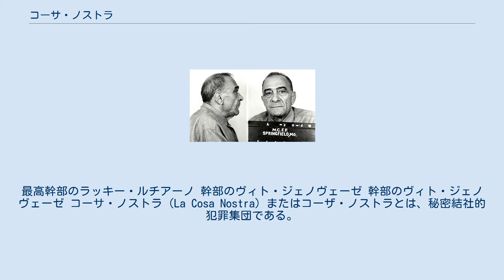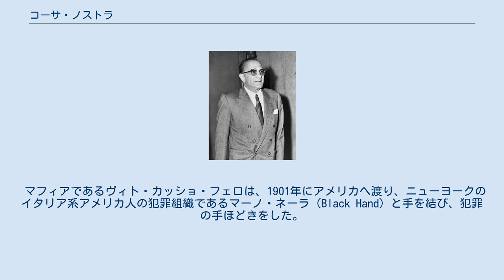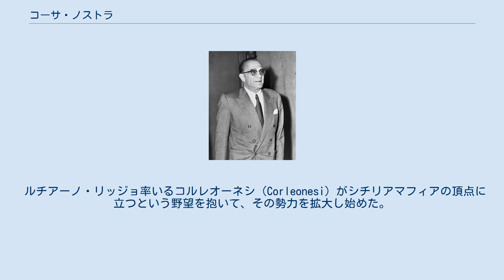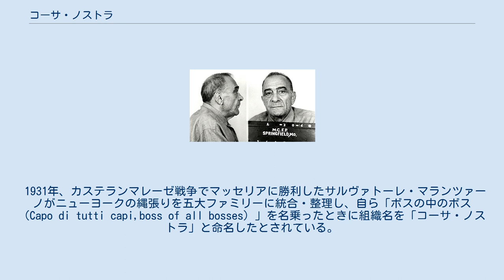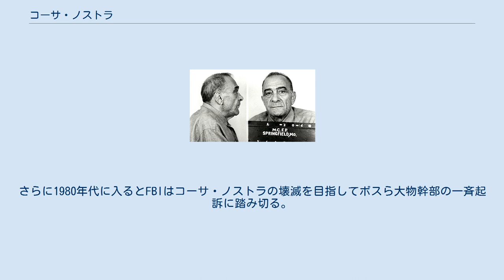コーサ・ノストラ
最高幹部のラッキー・ルチアーノ 幹部のヴィト・ジェノヴェーゼ 幹部のヴィト・ジェノヴェーゼ コーサ・ノストラ（La Cosa Nostra）またはコーザ・ノストラとは、秘密結社的犯罪集団である。
イタリア語で「我らのもの」を意味し、一般的にはマフィアとして知られるが、正確にはマフィアとコーサ・ノストラは区別される。
マフィアという呼称は、時期は不明であるが18世紀末から19世紀初頭にイタリアのシチリア島で発生し、19世紀末から始まったアメリカへの移民と共に、イタリア国外へと進出し世界的な組織と成長していった、一方コーサ・ノストラは第二次世界大戦中にアメリカが強制送還したラッキー・ルチアーノに対してつけられた組織（ギャング）を言う。
 また、シチリア語ではコーサ・ノストラと発音するが北部のイタリア語ではコーザ・ノストラとも発音する。
日本では後者のカタカナ表記が一般的である。
 ボスを頂点とするピラミッド型の構造を持ち、忠誠心と暴力による恐怖支配によって組織を維持した。
秘密結社でもあり、組織について沈黙を守るよう定める血の掟によって、その実態が表面化することは少なかった。
麻薬・売春などの犯罪はもとより、公共工事への介入など、その活動は多岐に渡る。
 イタリアとアメリカのマフィアには根を同一にするものとして交流があると言われるが、世代の交代や時間の経過とともにその関係は薄くなっていると推測されている。
 なお、コルシカ島の犯罪組織・ユニオン・コルスは、フランス圏という地勢学上の観点からも伝統的にミリュー（milieu corse）と呼ばれるフランスの闇社会の勢力に含まれる。
コーチシナのヘロイン輸送で活躍したのは彼らだが、マスコミがマフィアと混同したため混乱した。
本来は別である。
 彼らが自らの組織を呼ぶ際に「名誉ある社会」と表現する場合もある。
そして、個人の場合は「名誉ある男」という言葉を好んで使う。
また、マフィアと一般人を区別するため、単に「我々」という言葉も使われる。
例として「彼は我々の友人だ」の場合は、彼もマフィアの一員であるという意味合いで使われ、「彼は私の友人だ」の場合は彼はマフィアの一員ではないという意味がある。
 混同されがちであるが、コーサ・ノストラという言葉の前にラ（LA）と付けられる場合と付けられない場合があるが、本来の表記はCOSA NOSTRAであり、イタリアではこちらの名称が使用されている。
ラ（LA）という言葉は、アメリカ合衆国において、マフィア調査の際にFBIが表記したのが最初である。
 組織への入会の儀式は、資料によって微妙に違いが見受けられるが、だいたいは以下のように進められる。
 まず、新規入会者は人気の無い場所へ呼び出される。
 そこに入ると、3人のマフィア構成員がおり、彼らから入会の意思確認がなされる。
 それに同意すると、沈黙の掟等の「名誉ある男」として守るべき掟が伝えられる。
 その次に、どちらの手で銃を持つかと尋ねられる。
 そして差し出した手の指にピンを刺し、聖母マリアが描かれた紙に指先から出た血をつける。
 その後、その紙を両手で包むように持ち、その紙に火がつけられる。
 そして紙を持ったまま、「私が誓いを破ることがあれば聖人の貴方のように我が身も燃え尽きる」と唱え誓いを立てる。
 この儀式を終えると、「名誉ある男達」の正式な一員となる。
 マフィア発祥の地であるシチリア島は、地中海のほぼ中央に位置している。
イタリアとチュニジアを結ぶ中間点にあることから、古代から近世にかけて様々な民族による侵略を受け、長年にわたり諸外国の勢力下に置かれていた。
シチリアには近年まで自治行政府は存在せず、数世紀にわたり大土地所有制度の下、貴族などの権力者によって住人たちは抑圧されてきた。
シチリアに主権が与えられたのは第二次世界大戦後の1947年である。
 長期間続いた外国による支配と彼らの失政、その腐敗構造により、かつて農業の盛んだったシチリアの国土は荒れ果て、山賊等の無法者が蔓延る島となった。
このため島の住人たちは公権力に対して強い不信感を持つようになった。
シチリア人にとって、「公権力に頼ること」や「公権力に協力すること」は非常に不名誉なことであるとされるようになり、「公権力に頼らず、自分の力で問題を解決していくこと」が名誉ある生き方と考えられるようになっていった。
 18世紀、シチリアに領地を持っていた貴族や地主らは、ナポリやパレルモ等の都市部に居住しており、領地の経営...